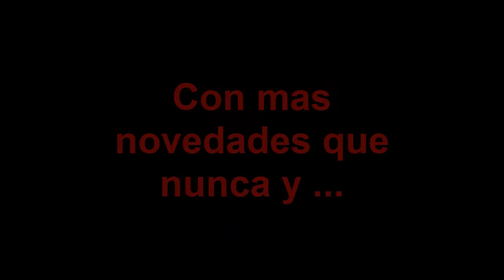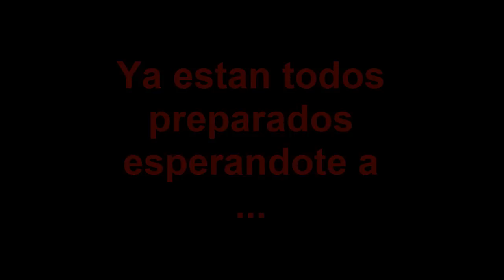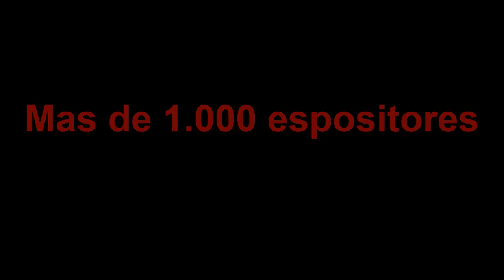[Intro] Fima 2014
Os traigo la Intro de la Fima de como las diferentes diferentes marcas han preparado sus stands la Fima 2014 sera los dias 11 - 15 Febrero.